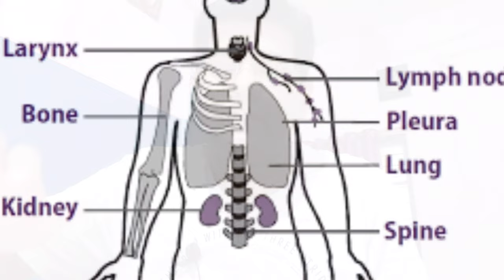TB ki Dawa Kitne Mahine Chalti Hai | What is duration of Tuberculosis Treatment